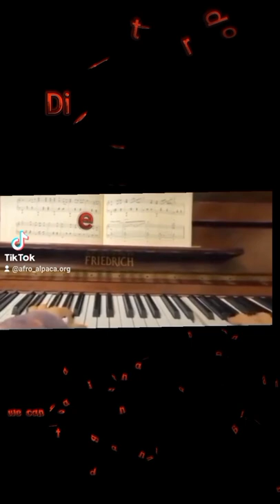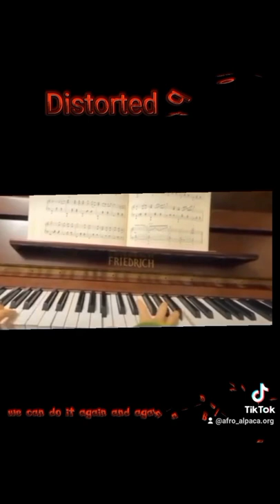What an untuned piano actually sounds like. 🤯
Scary
𓃘